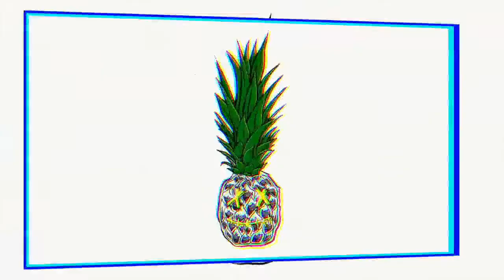🍍 124 | Vinnie Fiorello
I spoke with Vinnie Fiorello, former drummer of ska/punk band Less Than Jake, author of the book 6/19 and today he's launching his new band of all-star players from the ska/punk scene The Inevitables, providing the soundtrack for 'The Inevitables' comic book that follows the story of the characters in the songs.

Publishing:
Beachside Melodies (BMI)

➤ Learn how to utilize Spotify playlists with Mike Warner’s book ‘Work Hard Playlist Hard:

Apple | Spotify | Google Play | Anchor | Pocket Cast | YouTube

➤ Follow my band:
Ballyhoo!

The Gear I Use:

CAMERA:
➤ Canon EOS M50
➤ Canon Zoom EF-M15-45mm
➤ Canon Zoom EF-M 11-22mm
➤ Rode VideoMic Go
➤ Jobe GorillaPod 3K Tripod
➤ Elgato CamLink 4K Capture Card

EDITING:
27" iMac 2015 5K Retina - 32GB Ram
(2) KRK Rokit 5’s

LIGHTING:
➤ LimoStudio Photography Video Studio Continuous Softbox Lighting Light Kit with Photo CFL 105W Bulb